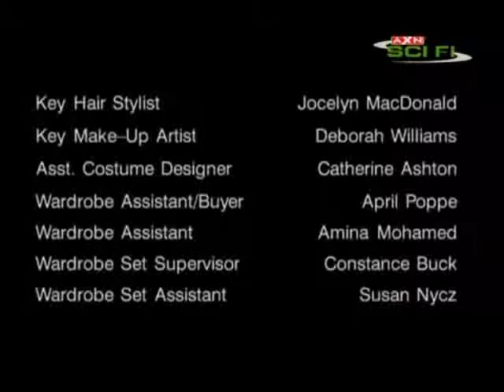Czynnik Psi 3x05 P5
Trzecia seria znanego serialu o tematyce paranormalnej. Zespół badaczy tych zjawisk podąża po całej Ameryce za zgłoszeniami różnych ludzi dotyczących tajemniczych i niewyjaśnionych zjawisk. Każdy odcinek opatrzony został komentarzem samego Dana Aykroyda